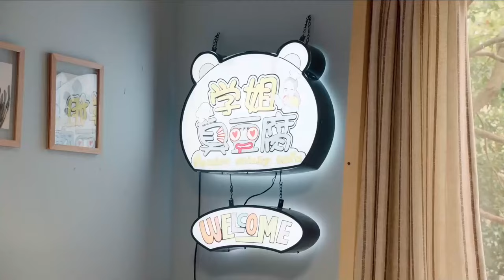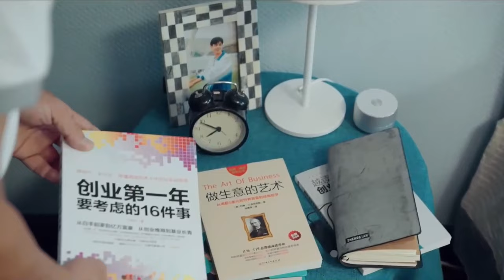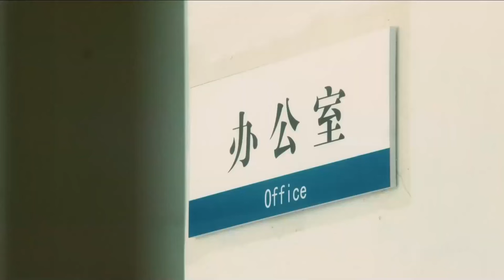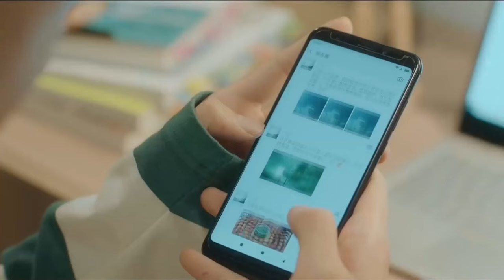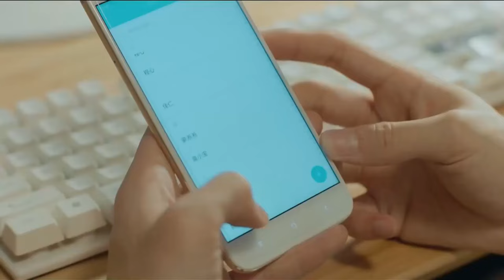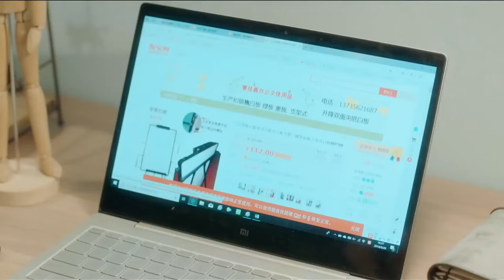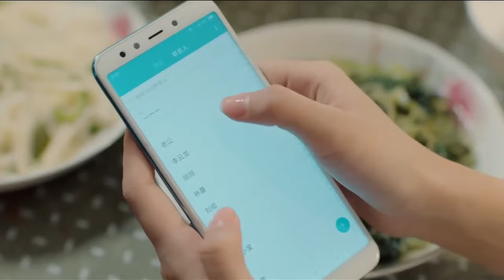MUTLISUB【My Hansome Boss is Flirting With me.】▶EP 04 Wang Yibo Xiao Zhan Zhong Chuxi ❤️Fandom